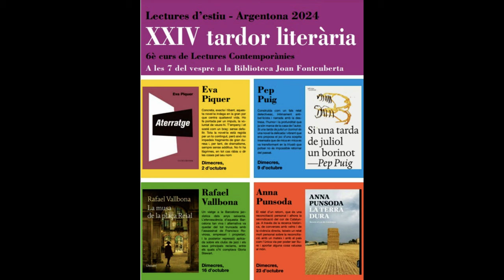XXIVa Tardor Literària - Argentona. Anna Punsoda presenta "LaTerra Dura"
Anna Punsoda ha presentat el seu llibre "La Terra Dura" dins la XXIVa Tardor Literària organitzada pel CEAJC a la biblioteca municipal Joan  Fontcuberta i Gel d'Argentona, el 23 d'octubre del 2024. Presenta l'acte: Glòria Farrés.